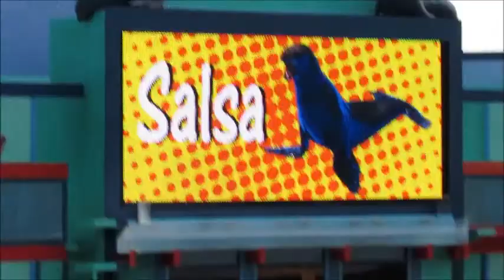Sea Lions at Play - Full Show at SeaWorld San Antonio (10/14/17)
10/14/17
Raider, Salsa & Saki.

One other sea lion was in the show, but they didn't say the name. I loved this show!

-Please credit me if you use my footage.
-Do not use in a negative way or for anti-captivity.
-And if you remember, send me the videos you use my footage in. I'd love to see them!